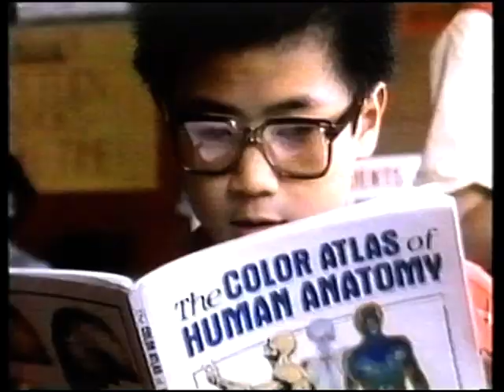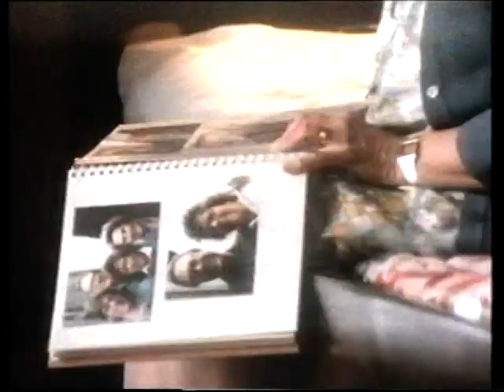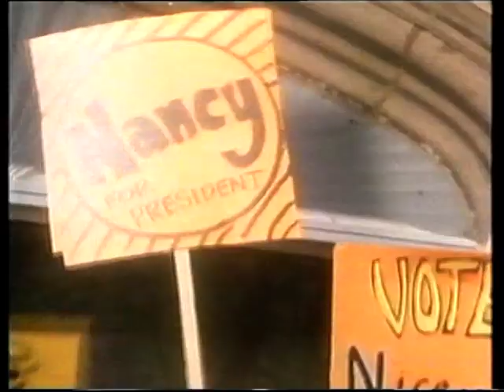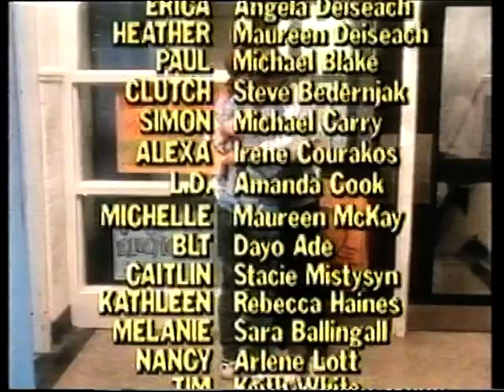Degrassi Junior High 3. sæson 2. afsnit DR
Degrassi Junior High 3. sæson 2. afsnit
Tomrum og krise (Can't Live with 'Em: Part 2)
Med danske undertekster
Sendt som del af Zig-Zag på DR

Instruktør: Kit Hood
Manuskript: Yan Moore